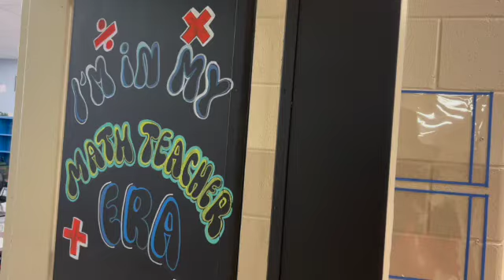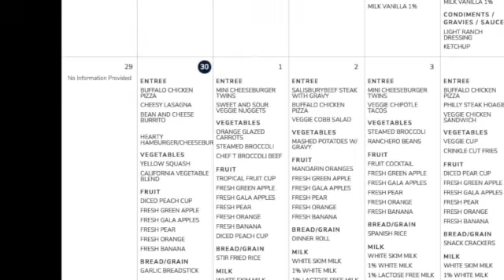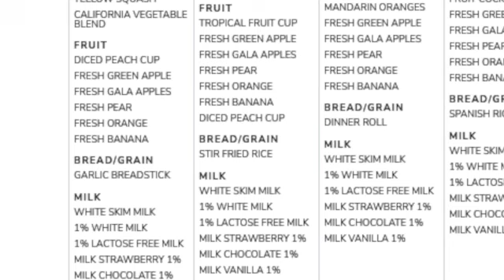Belle Forest Morning Announcements 10-1-2024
Durant